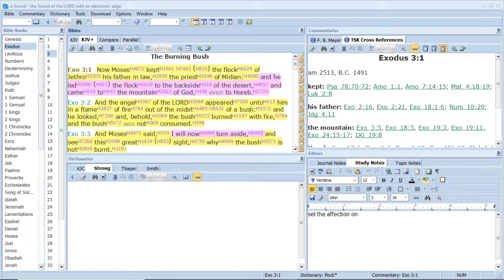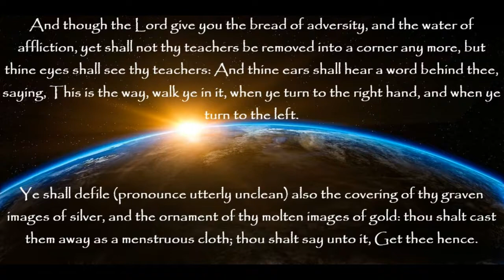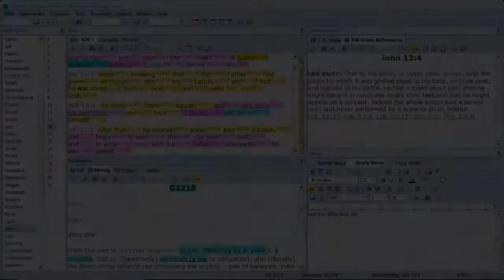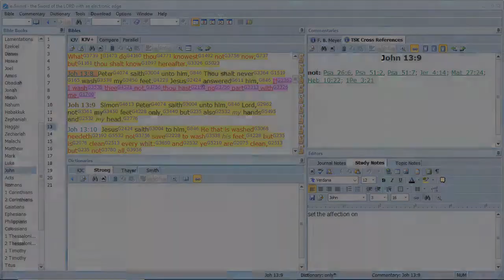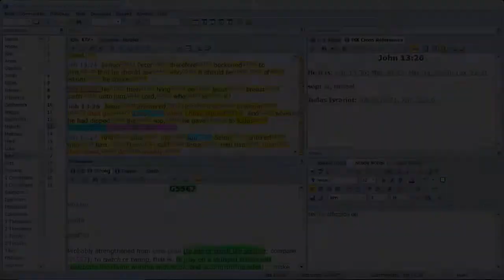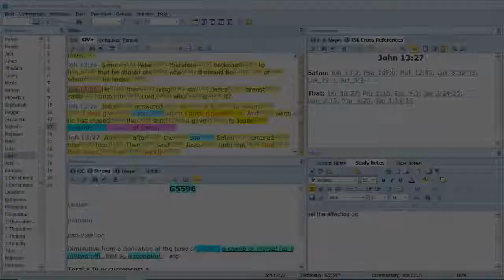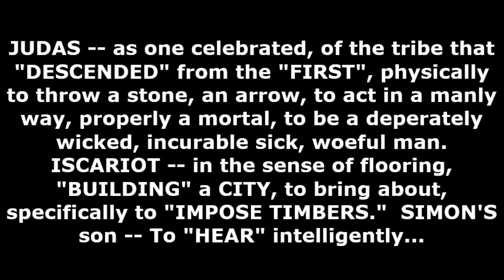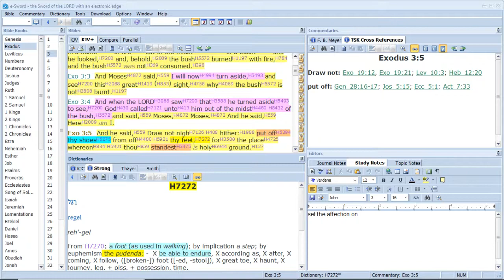Put Off Thy Shoes From Off Thy Feet, For The Place Whereon Thou Standest Is Holy Ground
Probably the most painful video that I have made to date. "And the Lord said, I am Jesus whom thou persecutest: it is hard for thee to kick against the pricks."   Reluctant to share what the Spirit has revealed to me.  Nevertheless... All glory to the LORD GOD.  For He alone is worthy.  My heart, my soul, and my love goes out to you all.  I pray that you all figure this out before it is too late...